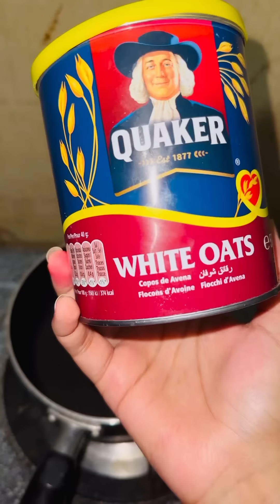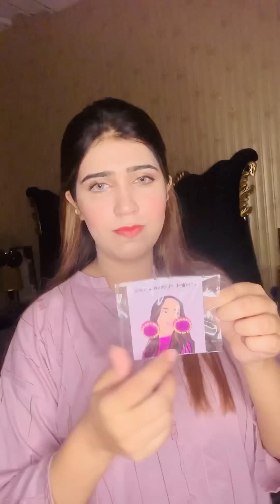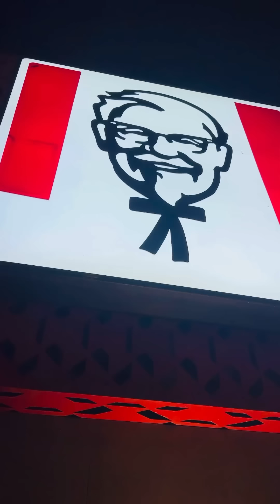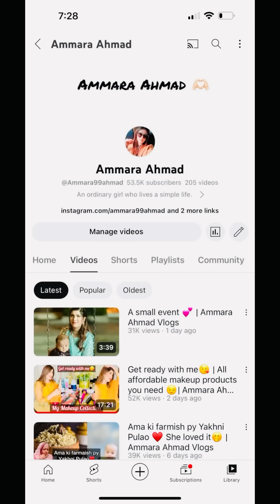Apple puree for Mustafa 🍎 if you are a first time Mom, Make sure to watch😇 | Ammara Ahmad Vlogs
🔔 Stay updated by following me on my other social media accounts and checking out my website for exclusive content!

Share your thoughts, questions, and suggestions for future videos. I love hearing from you!

📌 Don't forget to pin this video to your 'Watch Later' playlist so you can come back to it anytime!